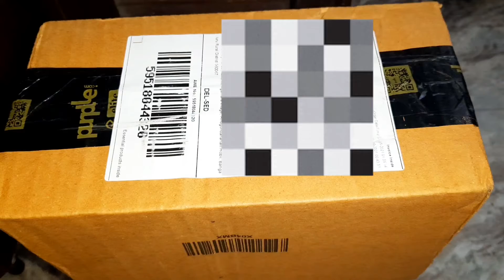Ny bae nail paint Unboxing, Best & cheap nail paint|| annu'slifestyle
Copyright :all the contents of this channel is made by channel owner Anita (annu'slifestyle) do not copy of or use any contents (paid, unpaid) without my permission